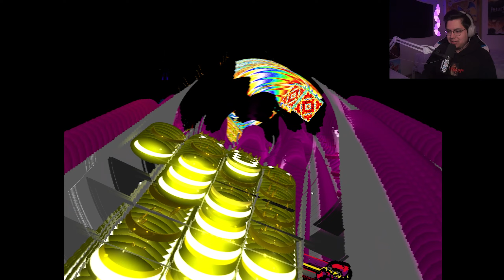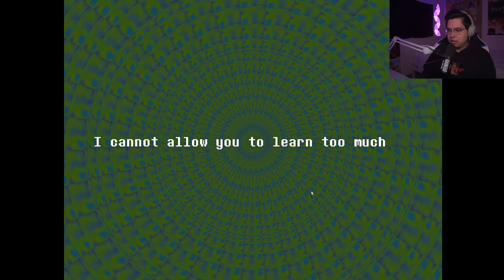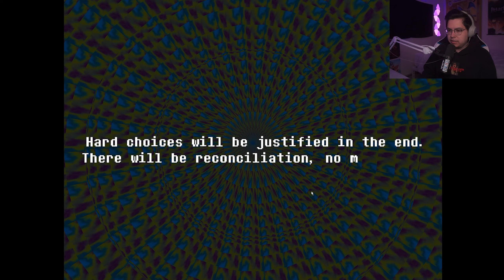RHYTHM RPG? | Everhood Part 1 | Yogurtdan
Checking out Everhood an Undertale style rhythm rpg.